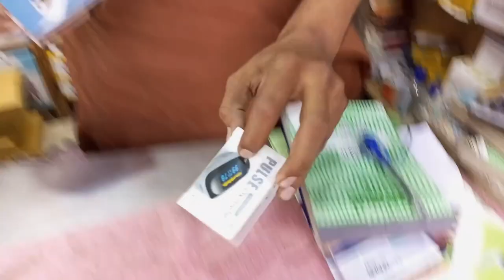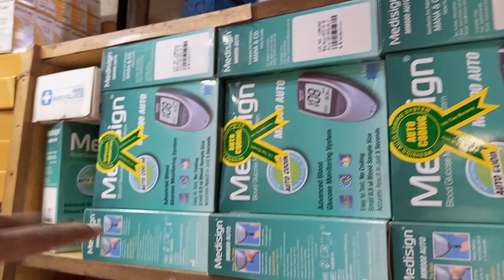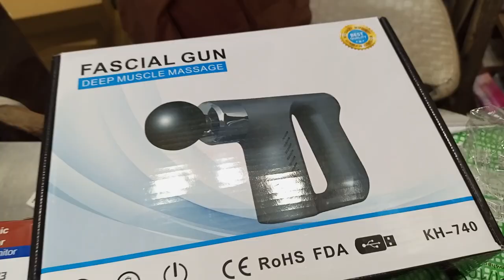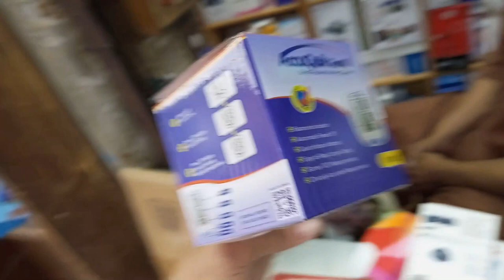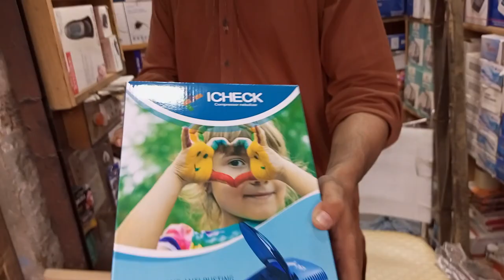Wholesale Prices in Pakistan: Nebulizers, Oximeters, Mini Massagers, and Blood Pressure Machines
Discover incredible wholesale prices on essential healthcare devices in Pakistan! In this video, we showcase a wide range of top-quality medical equipment, including nebulizers, oximeters, mini massagers, and blood pressure machines. Whether you're a healthcare professional, a retailer, or an individual seeking affordable healthcare solutions, our collection offers unbeatable value and reliability. Watch now to explore the exceptional features of each device and learn how you can acquire them at wholesale prices. Take advantage of this opportunity to enhance your well-being without breaking the bank!